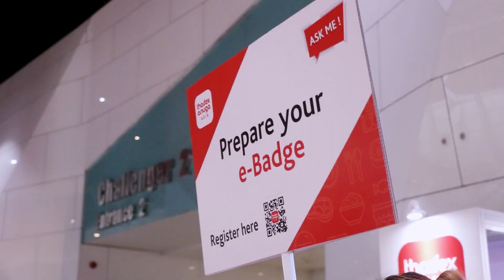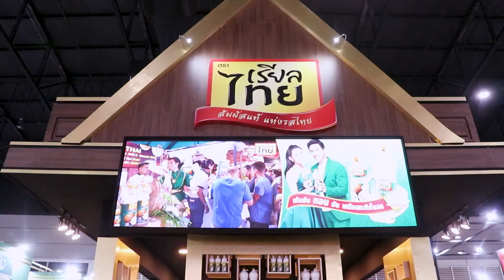Highlight (DAY 1) l THAIFEX-ANUGA ASIA 2023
Trade visitors: 23 - 27 May 2022 (10:00 am to 06:00 pm)
Public visitors: 27 May 2022 (10:00 am to 08:00 pm)
Challenger Hall 1-3 and IEC Hall 5-12, IMPACT Muang Thong Thani.